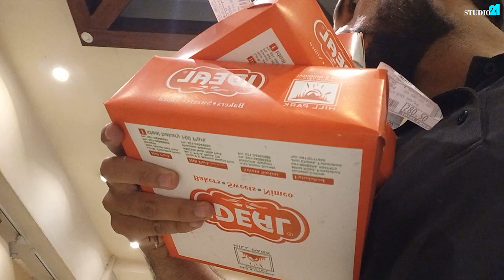Javelin Throw Training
(Umair-Studio21)
Matka Chai | Faisalabad | -Umair-Studio21-
Matka chai Faisalabad
Javelin Training Faisalabad.
Commercial Add shooting, Filmmaking
DSLR===Mirrorless===Digital
Cameras Setting, Cameras Details, Cameras Sale Purchase,
Umair, a photography enthusiast whose passion for photography started 5 years back is now a full time photography blogger and Influencer. He loves sharing his knowledge about photography with fellow aspiring photographers in the form of videos and blogs.
Umair Photography & Videography
Umair Premier Pro & Photoshop
Umair Cinematography & Filmmaking
Umair Editing & Click & Shooting